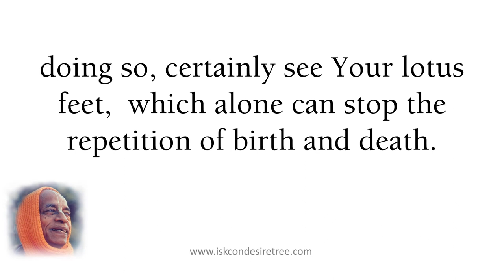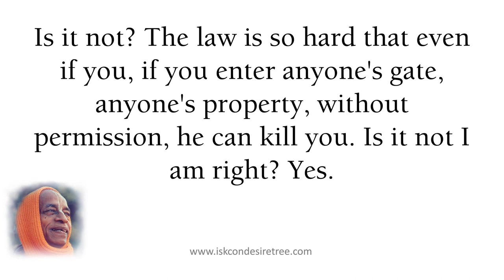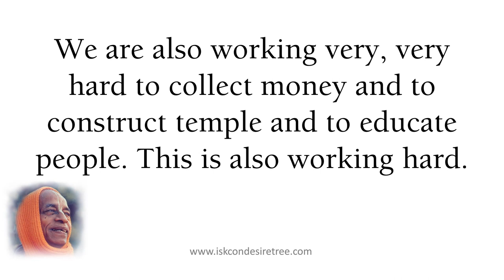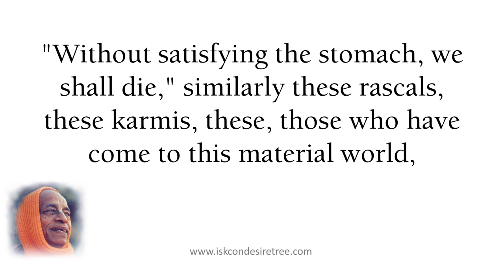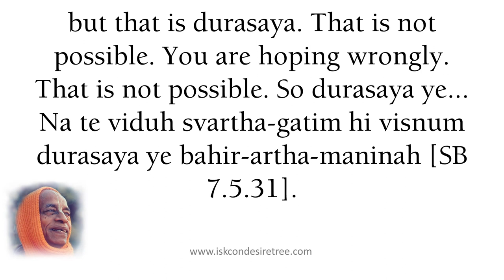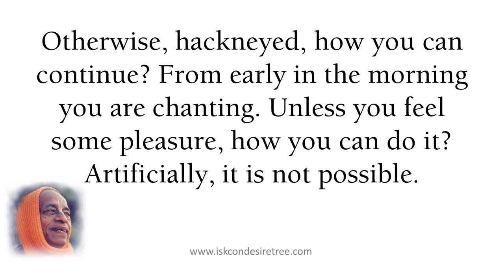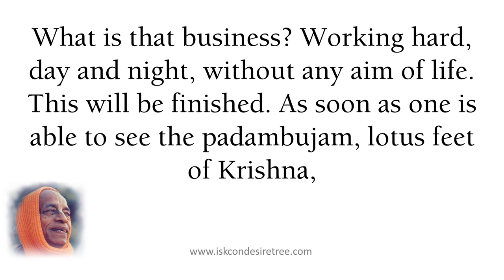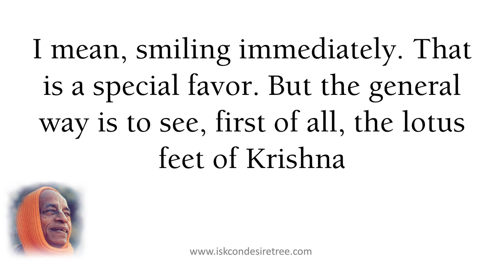Senses On Strike by Srila Prabhupada (SB 01.08.36) at Mayapura, October 16, 1974